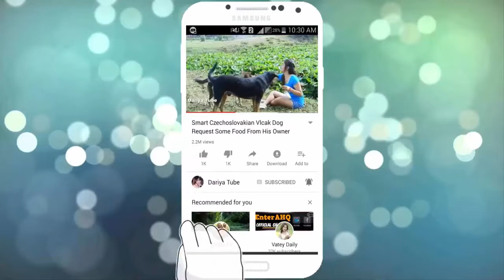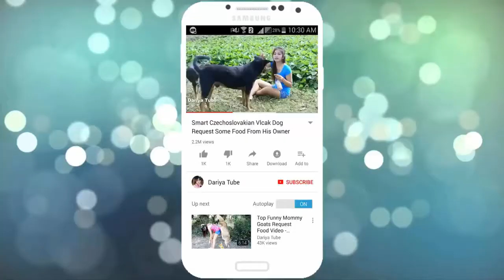Green Grasshopper Vs Large Red Ants DariyaTube